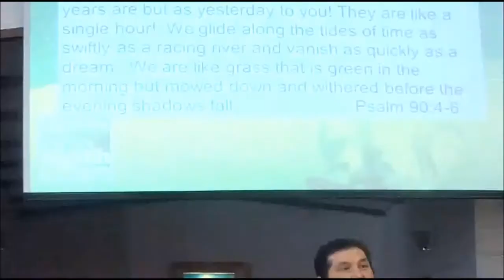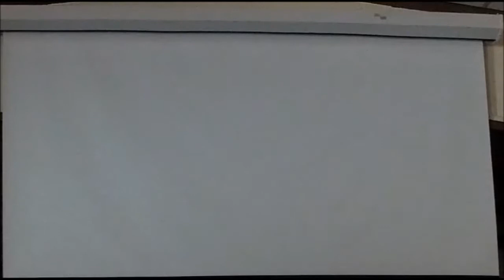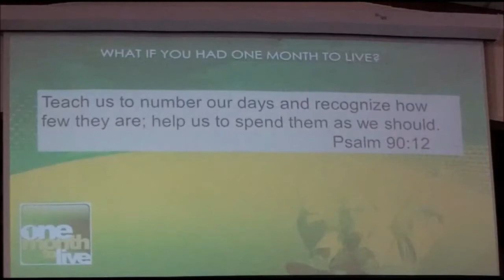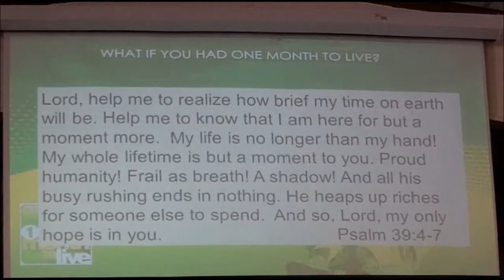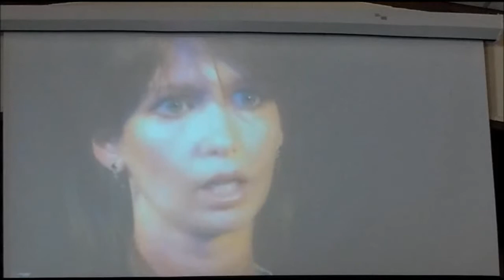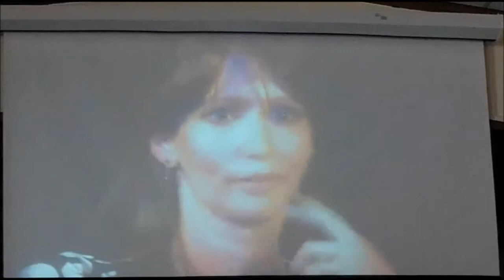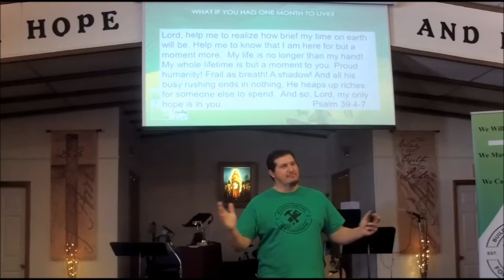1 Count Your Days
If you knew for certain that you had one month to live, what difference would that make in the way you live?  We don't like to think about death or that we are temporary, but the Bible in fact invites us to consider that reality clearly and learn to number our days.